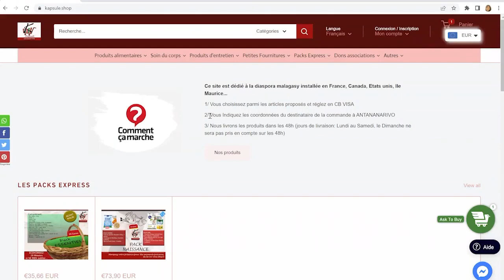NY SOA ATAO LEVENAM-BOLA - Vonjy